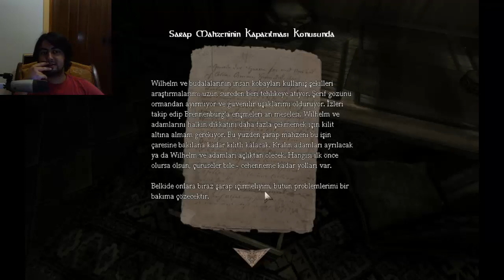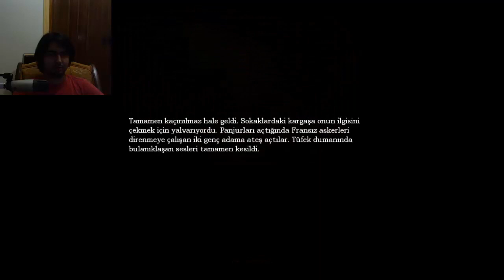Amnesia: the Dark Descent #3 CANAVAR DAYI